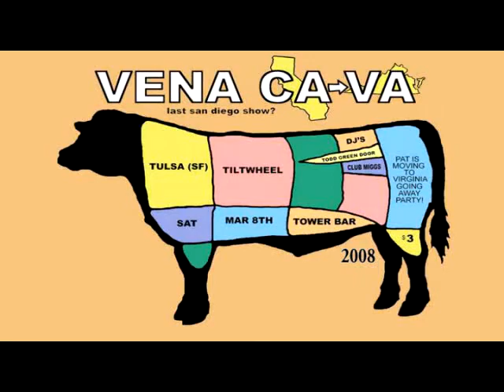Tulsa Live@The Tower Bar part 2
Part 2/3 from a show on March 8, 2008 at The Tower Bar in San Diego, Ca..
Length is 8:28.